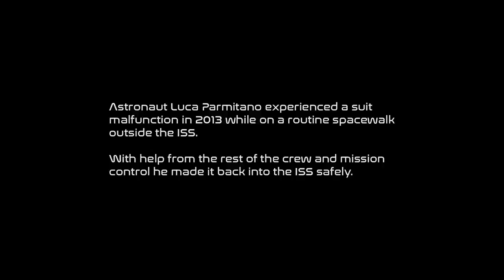Space suit malfunction | EVA23 by Emil Biese | Short Film | Random Acts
Astronaut Luca Parmitano experienced a suit malfunction during extra vehicular activity mission 23, in 2013. The film recreates the events and the real conversation between Luca and Mission control.

This film was made as part of FIRST ACTS, a scheme for young filmmakers